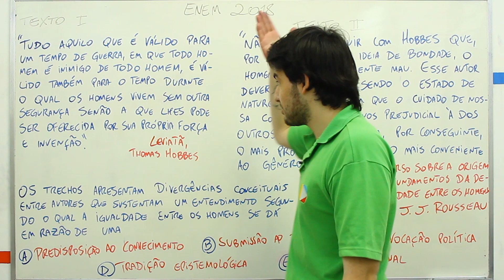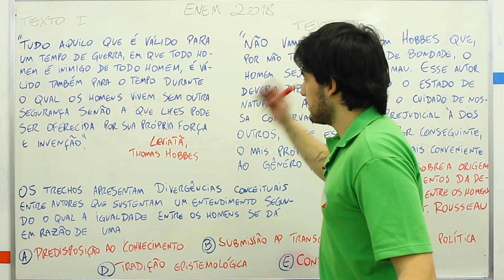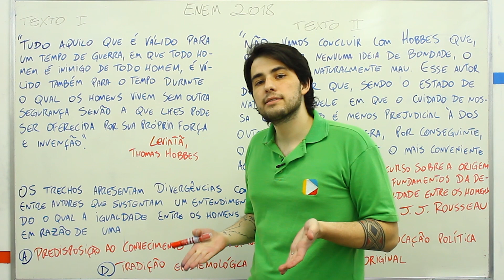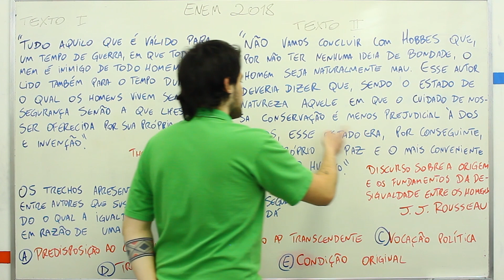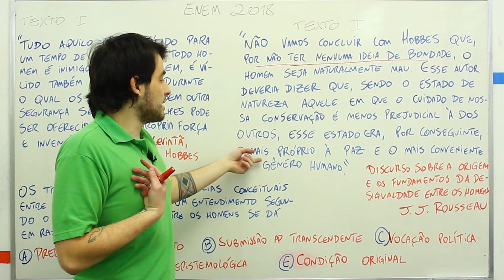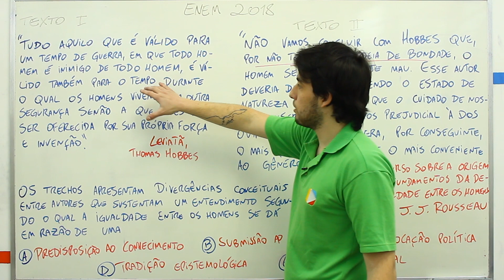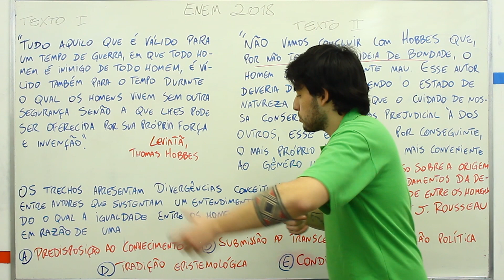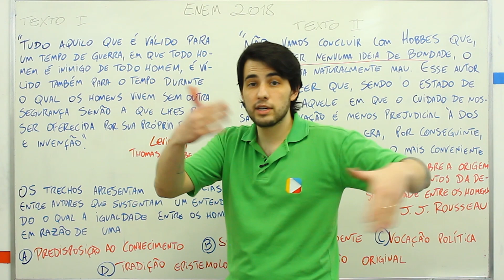Filosofia - Questão Enem 2018: Rousseau, Hobbes e o estado de natureza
Nesta videoaula resolveremos uma questão do ENEM de 2018 que aborda a oposição das ideias de Jean Jacques Rousseau e Thomas Hobbes acerca do Estado de Natureza Humano. Para isso, faremos um resumo das ideias de cada pensador sobre o tema, elucidando os textos da questão e realizando sua resolução.

Questão 52 do caderno azul de Ciências Humanas.
Questão 67 do caderno amarelo de Ciências Humanas.
Questão 84 do caderno rosa de Ciências Humanas.
Questão 59 do caderno branco de Ciências Humanas.